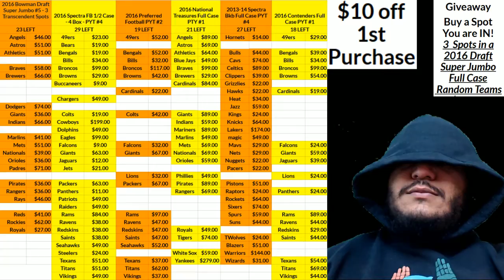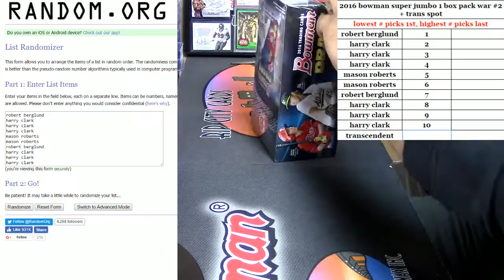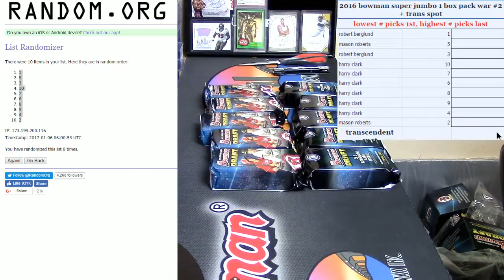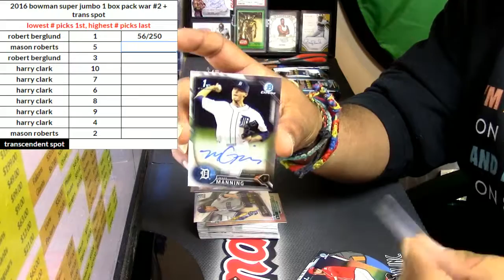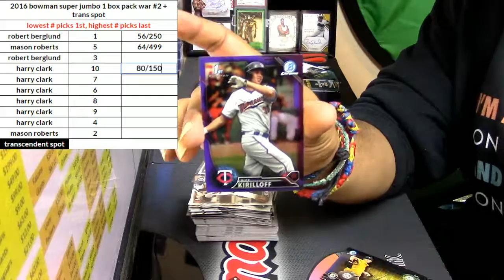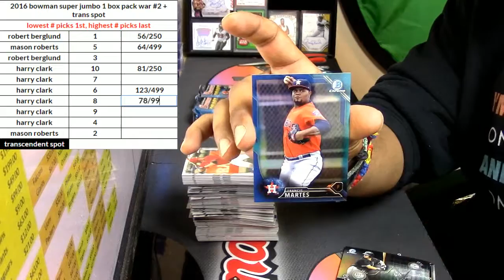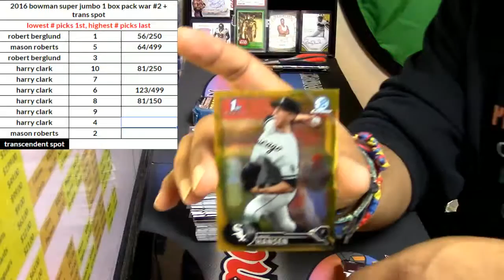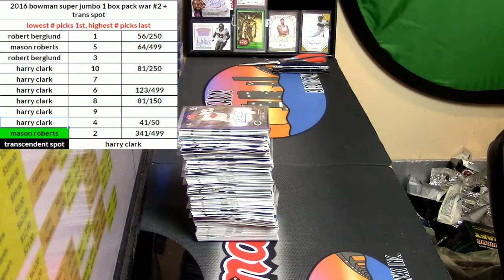01 06 2017 2016 bowman super jumbo 1 box pack war #2 + transcendent spot